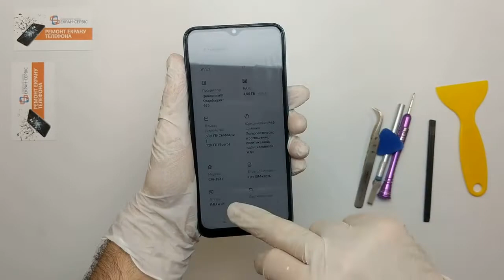Замена экрана oppo a9 2020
Замена экрана oppo a9 2020 - видео по замене дисплея. Время работы около 60 минут. Ремонт выполняет мастер СЦ "Экран-Сервис".
Данное видео не предназначено для ремонта, а создано исключительно с познавательной целью.
РЕМОНТ СМАРТФОНА ТРЕБУЕТ НАЛИЧИЕ ЗНАНИЙ, НАВЫКОВ, ОБОРУДОВАНИЯ, ОРГАНИЗОВАННОГО  РАБОЧЕГО МЕСТА. ДОВЕРЯЙТЕ СПЕЦИАЛИСТАМ!